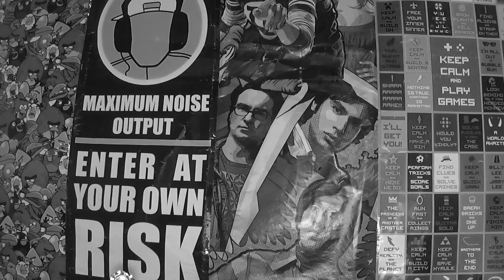Kendte Youtubere: Rasmus Brohave Roasted Af Anders Anden Matthesen Til Guldtuben 2017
SEND OS TING: Banegårdspladsen 8, 2, 11, 8800 Viborg

RASMUS BROHAVE ROASTED AF ANDERS ANDEN MATTHESEN TIL GULDTUBEN 2017

BESKRIVELSE: Alt er self kun ment i sjov, eller opfundet for underholdningens skyld! I denne serie er der en blandet stil med, at der laves sjov med youtubere,  fordi jeg elsker at lave grin med folk, og deres video som folk holder af at se. Andre gange har jeg en slags samtale med dem, og indrager mine egne fortællinger. Alt sammen for, at promovere og give et grin på en nytænkende måde! I dag kigger Lordthechristian fra R&C nærmere på Janniks roast af Rasmus Brohave! xD Der bliver snakket om opmærksomhed, sponsorer, og burger challenge! xD Jeg håber dette bliver en sjov og underholdende video for jer, selvom jeg er lidt skør! xD